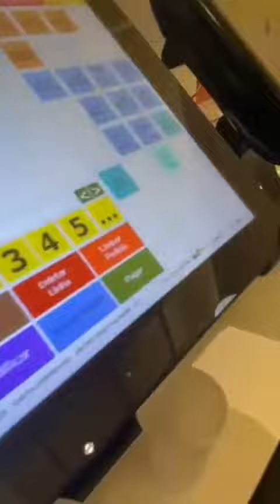Funcionário do Burger King publicou um vídeo em suas redes sociais em que diz ter urinado na roupa.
📝 EMPRESA TOMOU MEDIDAS!

Um funcionário do Burger King publicou um vídeo em suas redes sociais em que diz ter urinado na roupa por não poder deixar o quiosque no qual trabalha para ir ao banheiro, em um shopping de Aracaju, Sergipe.

Em nota, a empresa disse que lamenta profundamente o ocorrido e que afastou os envolvidos enquanto apura o caso para tomar as medidas cabíveis.

No vídeo, José Vinicius Santos conta que poderia, eventualmente, ser demitido por justa causa caso saísse do quiosque. O jovem também relata que já havia levado uma advertência no dia anterior por não ter feito hora extra e ter ido embora no seu horário.

"Estamos prestando todo o apoio e acompanhando o colaborador. Temos na nossa cultura a prática do respeito com as pessoas em qualquer ambiente e não deixaremos de tomar todas as medidas cabíveis", diz a nota do Burger King.

⚠️ Qual é a sua opinião sobre ?

🗨️ Comente!